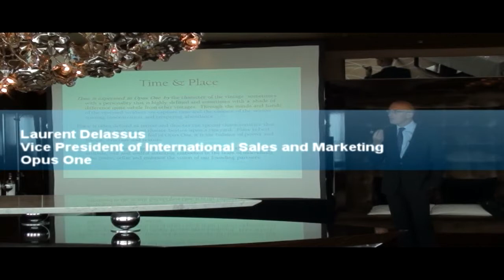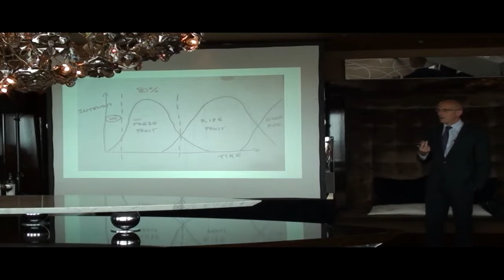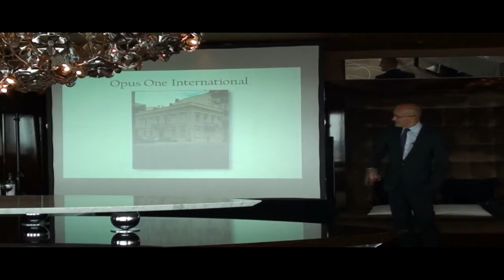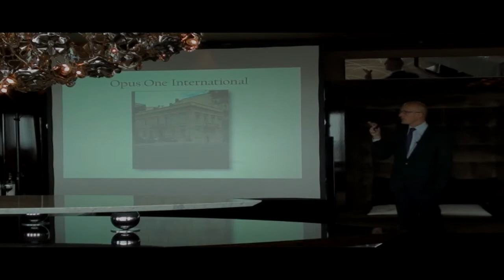Masterclass Opus One, time and place.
Respect time and place.